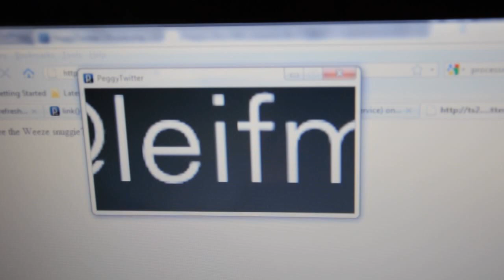Multiple Peggy2s showing serial video